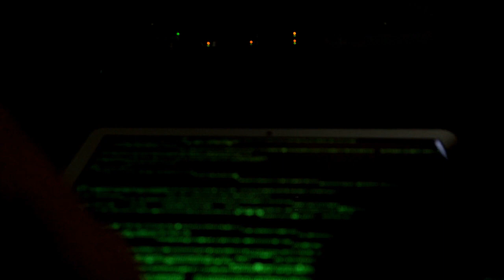creepypasta - Horror stories of the DARK WEB - "Astral WEB"